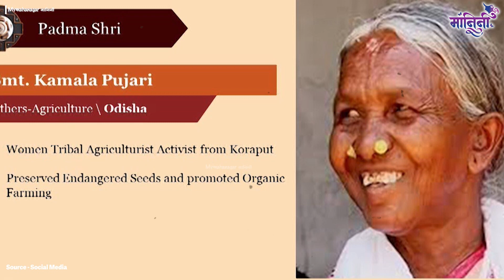Who is Kamala Pujari in Odisha? : कोण होत्या कमला पुजारी ?ज्यांनी Organic शेतीचा संदेश दिला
कोण होत्या कमला पुजारी ?ज्यांनी Organic शेतीचा संदेश दिला
साधं राहणीमान पण काम जबरदस्त केलेल्या कमला पुजारी कोण होत्या ? पाहा संपूर्ण व्हिडिओ ...